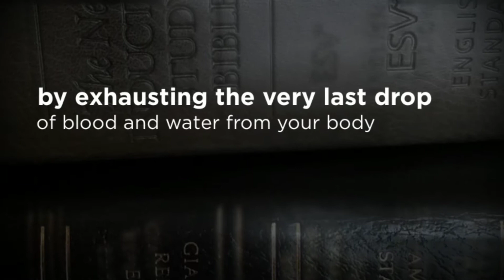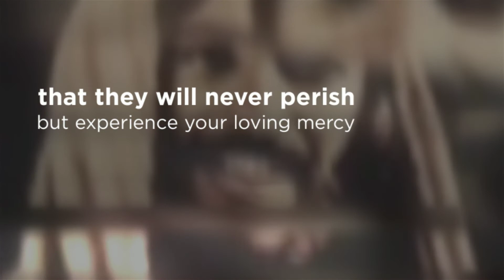Act of Consecration of The Family to The Divine Mercy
By: Jonathan Elias and Sarah Trevino